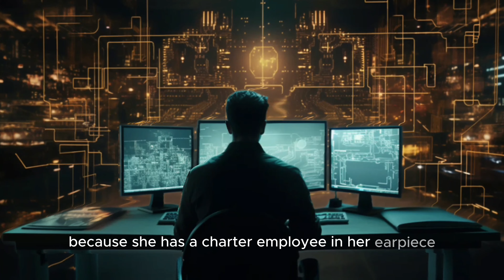Heart of Stone | Review & Recap | US Watchlist | Summary and Ending explained | Gal Gadot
Heart of Stone | Review & Recap | US Watchlist

Heart of Stone summary and ending explained
Heart of Stone follows spy Rachel Stone as she battles to keep the agency's most potent and lethal AI technology out of the wrong hands. Rachel Stone works for a covert organization. Netflix is now streaming the movie.
Director: Tom Harper
Writers: Greg Rucka, Allison Schroeder
Stars: Gal Gadot, Jamie Dornan, Alia Bhatt

0:01 Gal Gadot trailer
0:15 Mission to the Alps
0:27 Battle of the cable car
0:55 Who's the traitor?
1:00 Criticism
1:30 Chip in the arm
1:38 Breaking into the Charter
1:53 Plagiarism
2:50 Gal Gadot beautiful dress
3:11 Director Tom Harper
3:44 Gal Gadot phrases
3:54 American reviews